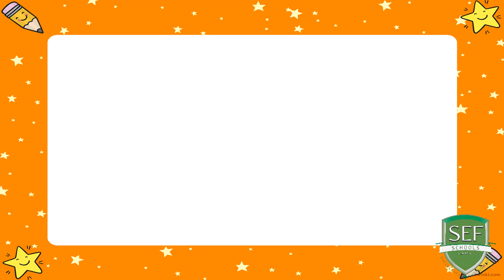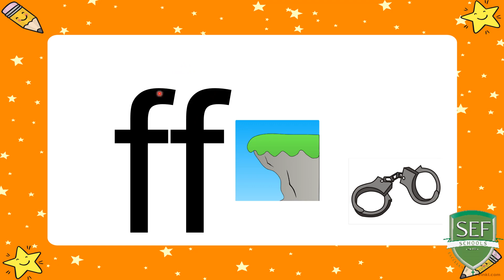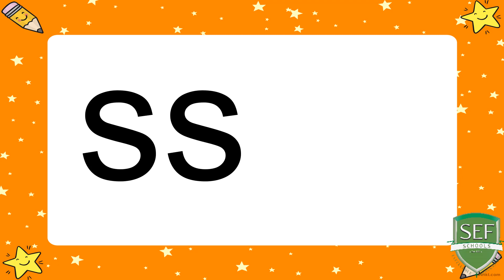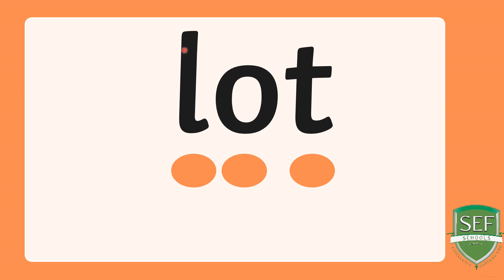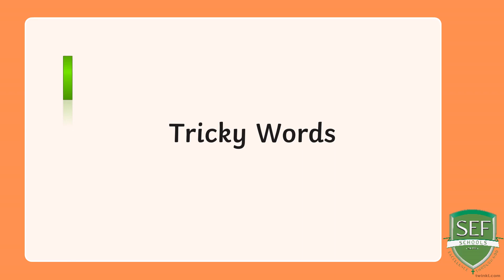SUPREME EDUCATION FOUNDATION: RECEPTION (AGE: 4-5)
TOPIC: LETTERS AND SOUND 2